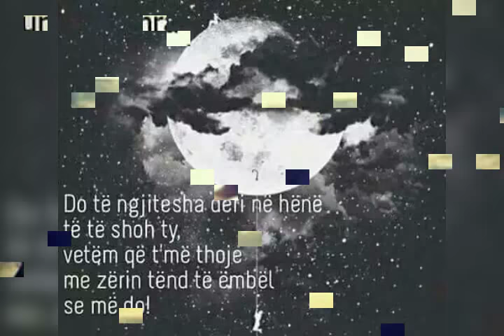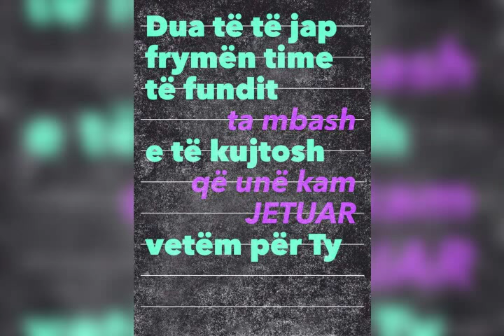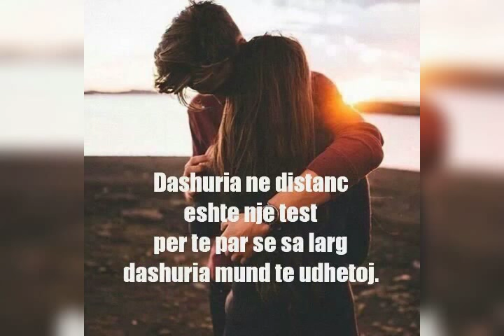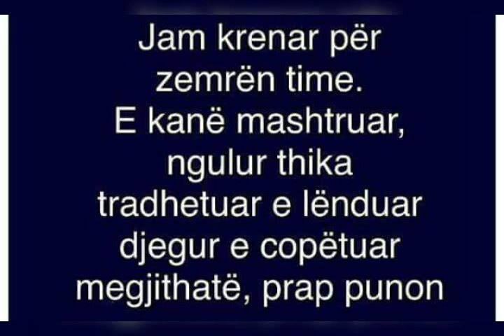EARNING MONEY ON THE INTERNET IS VERY EASY YOU CAN START WITH THIS LINK IN THE DESCRIPTION.!!!!!!!!!